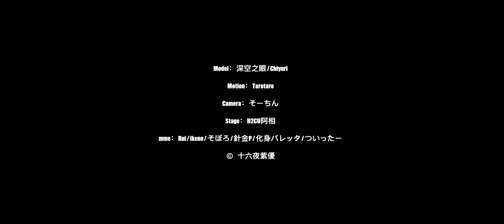【Aether Gazer MMD/4K】大國主 - 「酔いどれ知らず」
The credits is also in the last part of the video

Model：深空之眼/Chiyuri

Motion：Tarotaro

Camera：そーちん

Stage：H2CU阿相

mme：Rui/ikeno/そぼろ/針金P/化身バレッタ/ついったー